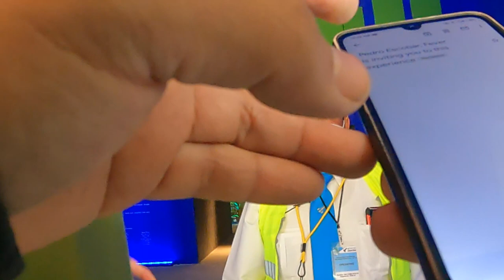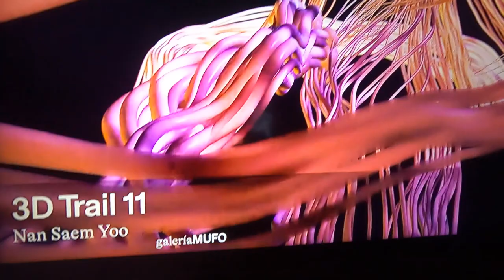Así es MUFO, Museo del Futuro en la CDMX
En el antiguo Hotel Reforma de la Ciudad de México se encuentra el Museo del Futuro, MUFO, una propuesta que materializa la evolución del arte al interactuar con los avances tecnológicos. El museo consta de 4 salones temáticos que conectan con el jardín central y que reúnen la creatividad, la tecnología, la gastronomía y la mixología. Asimismo, tendrá una conexión virtual entre sus galerías, que formarán un tipo de metaverso museístico con entradas a todo el mundo. En MUFO podrá conocer la obra de OUCHHH, Tundra y Antoni Arola, y acercarte al trabajo de artistas de vanguardia en la Concept Store, curada por Ana Sofía Romo. Los boletos, están disponibles en la plataforma de Fever desde 250 pesos, de lunes a viernes. Los sábados y domingos las entradas cuestan un poco más. MUFO está ubicado en París 37, colonia Tabacalera, Ciudad de México.